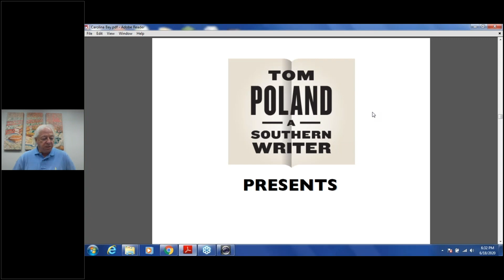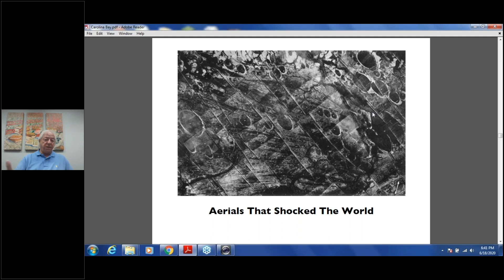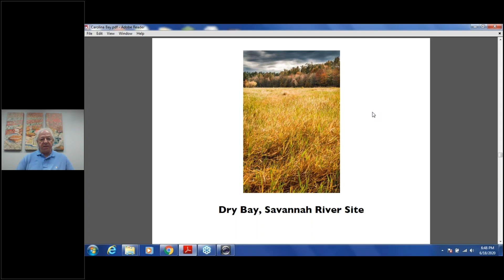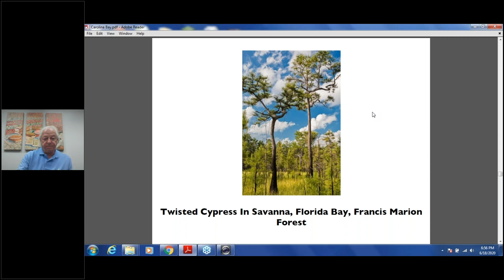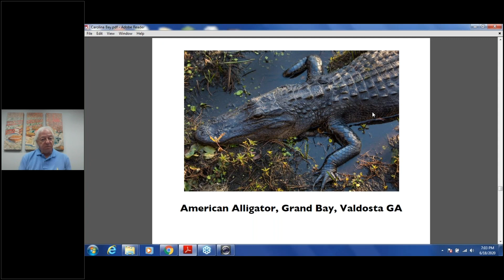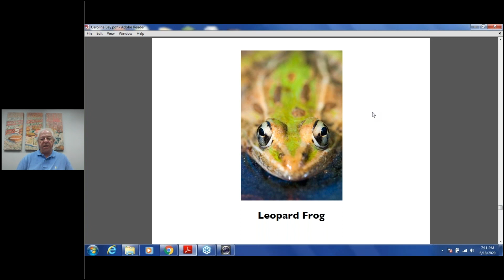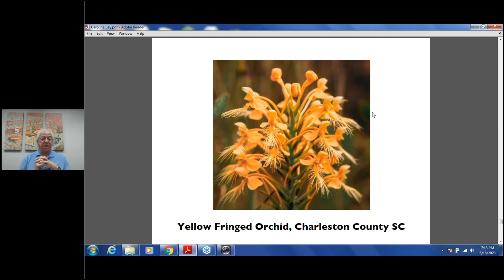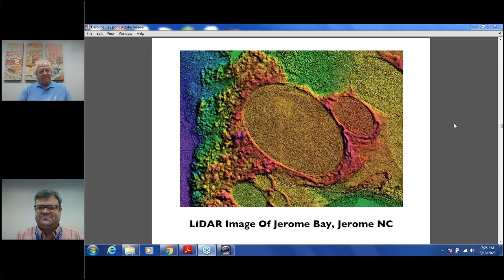Tom Poland / Carolina Bays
Explore the mysteries of the Carolina Bays with author Tom Poland. Though not obvious from ground level, much of the landscape of South Carolina is covered in mysterious elliptical depressions. Found along the Atlantic seaboard, nobody really knows how the unique geological features formed. A veteran journalist and Southern storyteller, Poland has been writing about the disappearing rural south for nearly four decades. For more information about the author or a complete list of books,